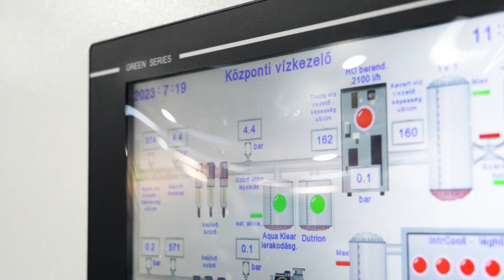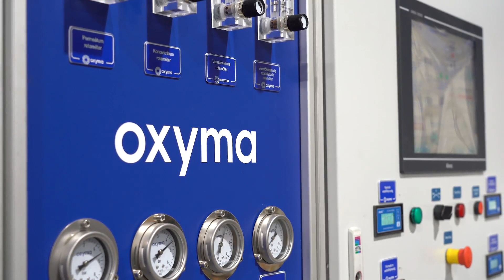Toyo Seat Europe referencia - Oxycom kétkörös adiabatikus hűtő- és szellőző rendszer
Nemrégiben pontot tehettünk egy újabb sikeres projekt végére, amely során a százhalombattai Toyo Seat Europe Kft-vel volt alkalmunk együttműködni. Az autóülés vázakat gyártó üzemben jelentős mennyiségű hő, valamint hegesztésből származó por és füst szabadult fel a gyártási folyamatok során, amely a munkaterületek hőmérsékletén is éreztette a hatását: a nyári hónapokban borítékolható volt a 30 °C feletti hőmérséklet, valamint megrekedt a csarnokban az elhasználódott-poros levegő is.

A Toyo Seat mindenképp változtatni akart ezen. Olyan megoldást kerestek, amivel a munkavállalóik is elégedettek lehetnek. Ugyanakkor fontos volt számukra a megfelelő beltéri légminőség, így olyan rendszerben gondolkoztak, ami friss levegővel hűt -és egyszerre intenzíven szellőztet, szem előtt tartva a dolgozóik egészségét is.

Ebben a videóban:
00:00:00 A Toyo Seat-ről
00:00:39 A Toyo Seat hűtési kihívása
00:01:21 Az Oxycom kétkörös adiabatikus hűtése a HydroBank központi vízmenedzsment rendszerrel
00:02:17 A Toyo Seat tapasztalata klímavezérlésünkkel

Nem véletlen tehát, hogy végül az IntrCooll kétkörös hűtő-szellőző rendszerre esett a választásuk. Az általunk telepített innovációnak köszönhetően többet nem kúszik 25 °C fölé az üzem hőmérséklete. Hogy miként sikerült elérnünk ezt, az kiderül a közös munkát megörökítő videóból!